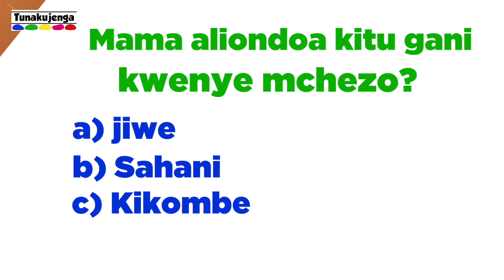Nini Kimekosekana? | Tunakujenga | Akili and Me | Kwa Ajili ya Walezi